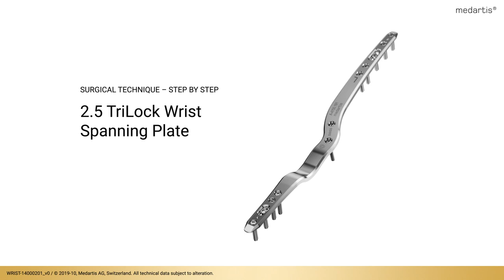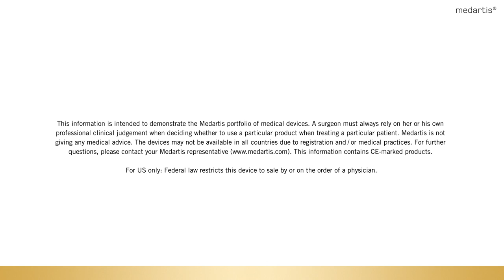APTUS Wrist Spanning Plates 2.5 by Medartis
The APTUS Wrist Spanning Plates aim to provide a new standard of care for distal radius fractures that require internal distraction plating.

Medartis offers two options of innovative wrist spanning plates to address patient needs as well as surgical preferences.